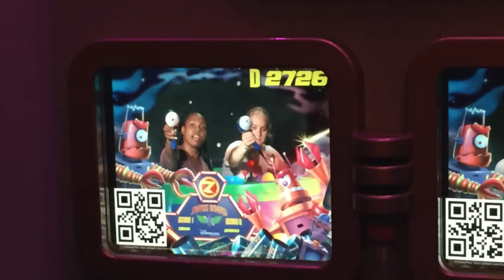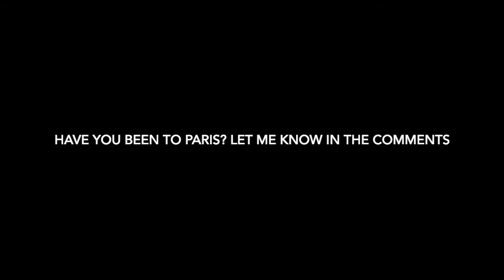Paris, France | 2018 EF Ultimate Break Europe Trip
I went on a 30 day trip to Europe with EF College Break. This was my experience in Paris, France!